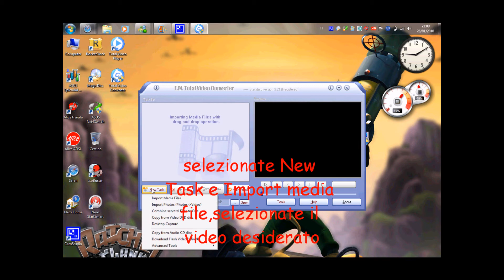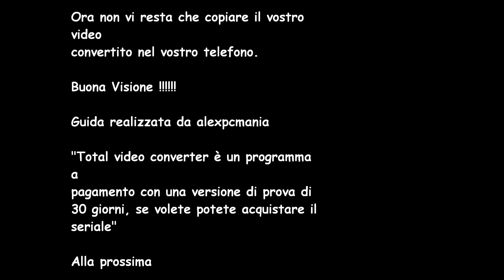Film in Hd su n97 o dispositivo symbian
Film in HD su n97 o dispositivo che supporti file mp4